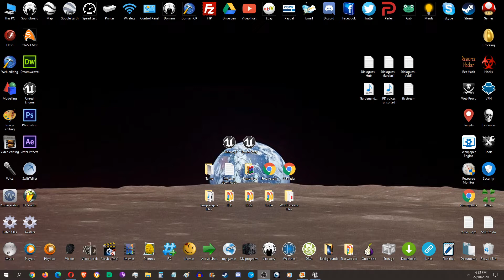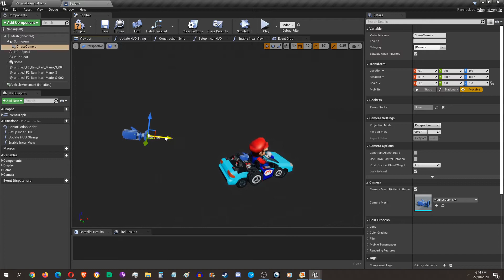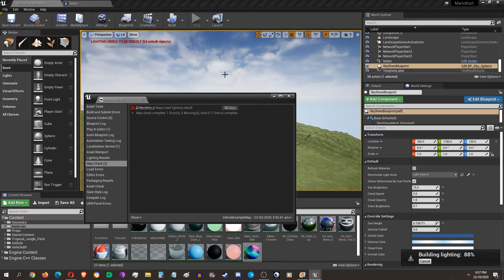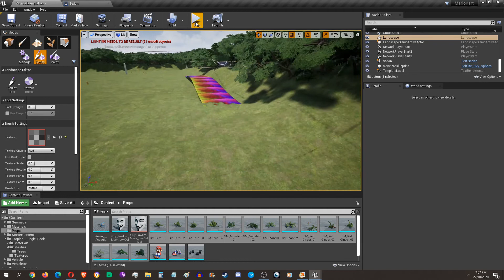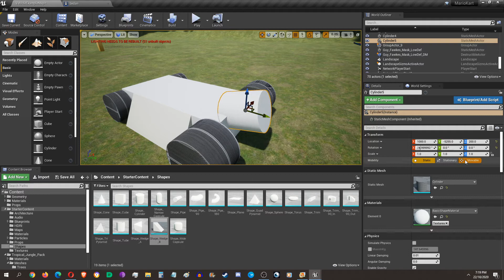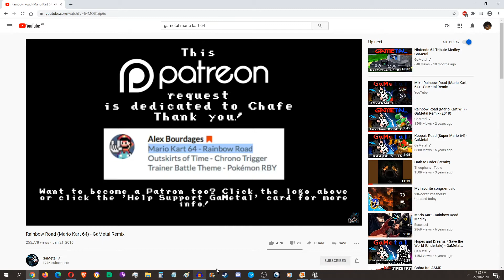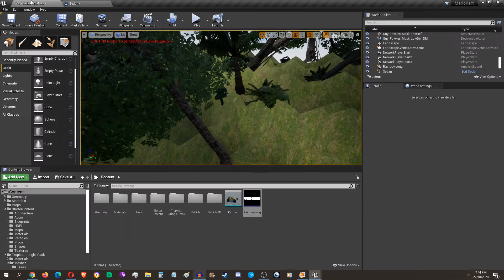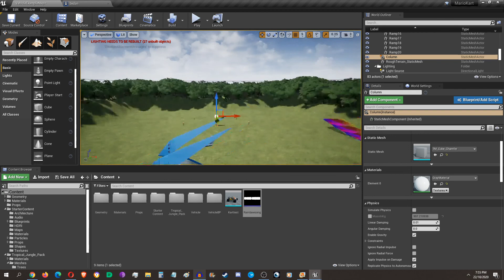Scheduled upload - What did I ever do to you all?